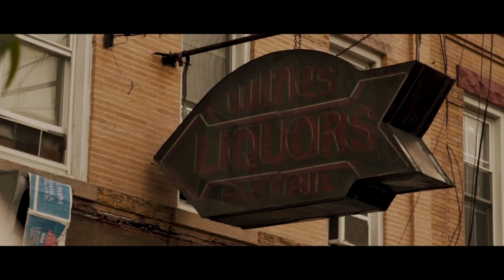Varsity P - D.D.D (Darkside Drug Dealers)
Music video by Varsity P performing D.D.D (Darkside Drug Dealers). TalentOverHype Inc.